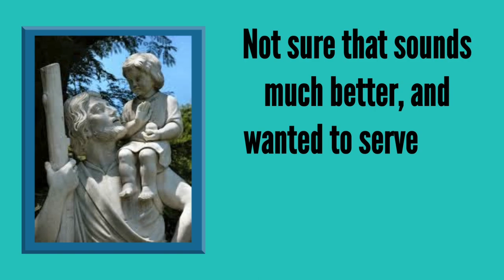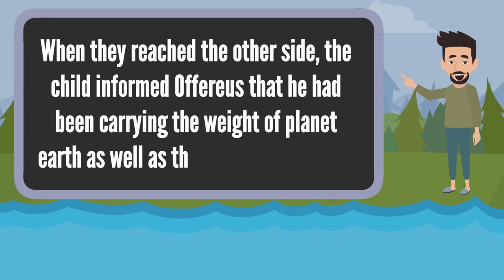Who is the Bearer of Vilnius?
The capital city of Lithuania, Vilnius, houses a simple coat of arms and this video discovers who it is that appears in the centre.

Sign Up:
Be the first to find out what's happening on the channel with the email newsletter.
🏆 My Goal 🏆

My goal is to share the stories of flags on YouTube to as many of you as possible. To bring them to life through quick and simple facts, history, meaning in as entertaining a way I can.
I want to cater to those of you who might want to know a little more about a flag linked to a holiday to a vexillologist who knows their sh. stuff. I want to help YOU, whoever you are out there reading this, increase your knowledge and expand your horizons in the world of flags.